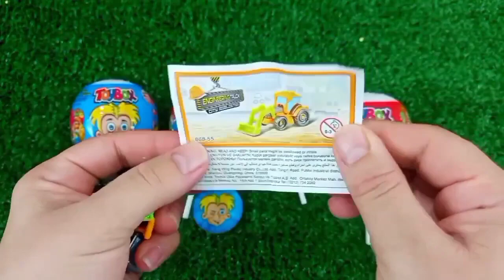ASMR RAINBOW 막대사탕과 과자! 맛있는 무지개 막대사탕ASMR Mukbang 두찜 신메뉴 스팸부대찜닭 먹방 떡볶이 튀김 치즈볼 | HIU